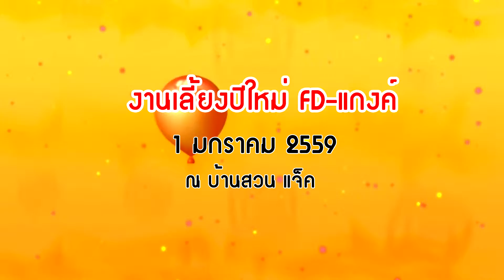FD-แก๊งค์ งานเลี้ยงปีใหม่ฟรีดอม ประจำปี 2559